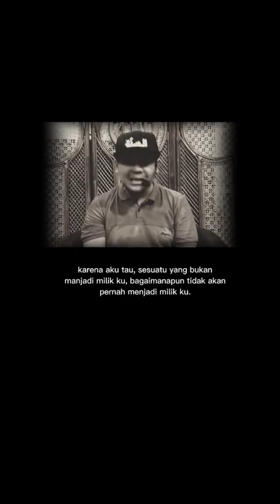Umar bin Khattab pernah berkata//Ustadz Hilman Fauzi